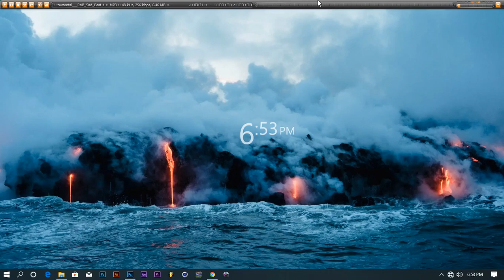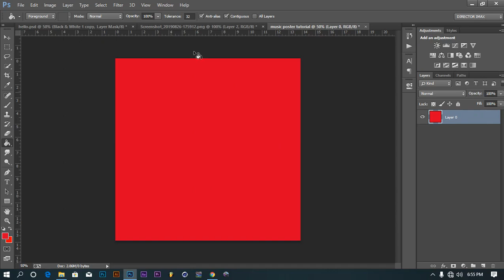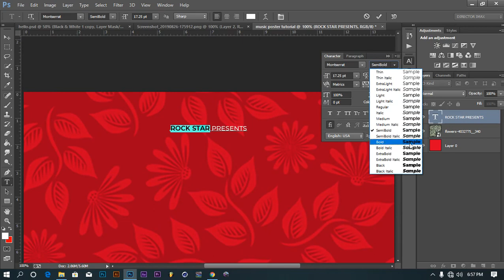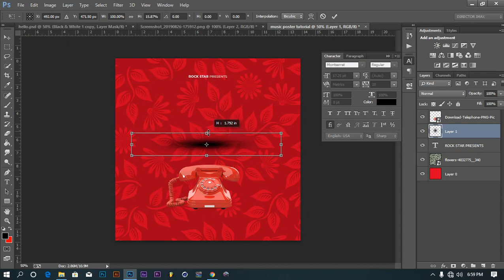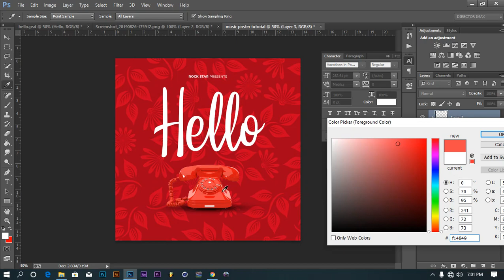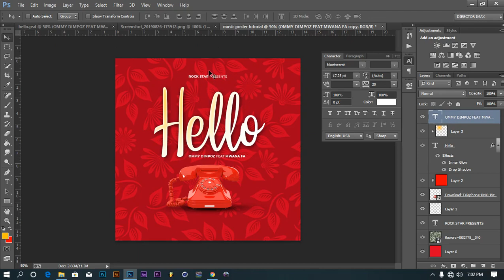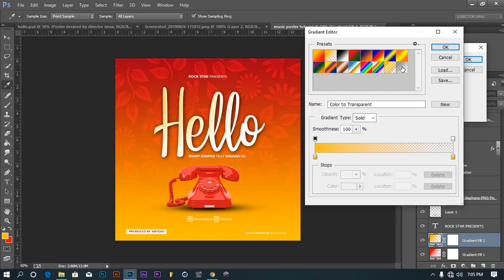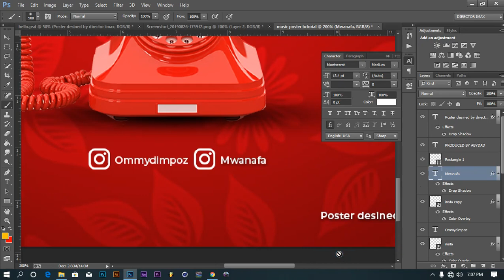Jinsi ya kutengeneza poster ya muziki ndani ya adobe photoshop CC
Video hii itakuonesha ni jinsi gani ya kutengeneza MUSIC COVER au POSTER kwa kutumia ya adobe photoshop kaa na mimi mwanza mpka mwisho wa vidio hii